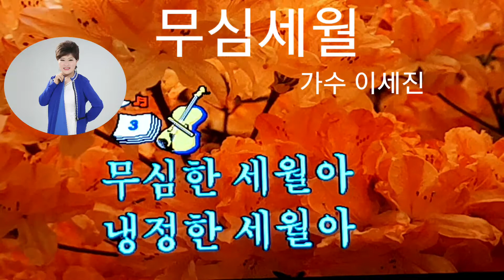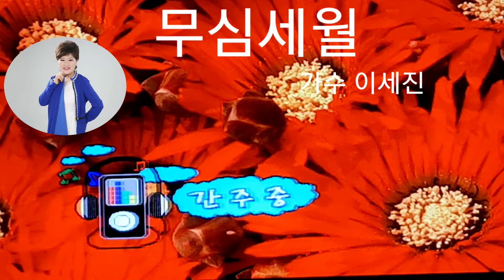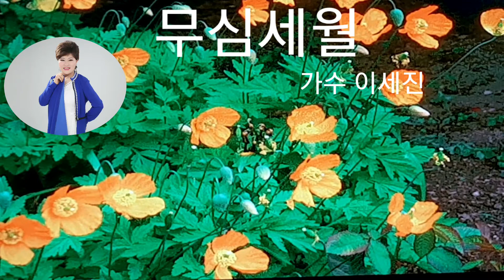# 가수 이세진 &무심세월(원곡 나훈아) # 스마일맨김광선TVㆍ엘프영상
가수 이세진이 나훈아님의 무심세월을 노래합니다.
스마일맨 김광선 TV 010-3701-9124드림